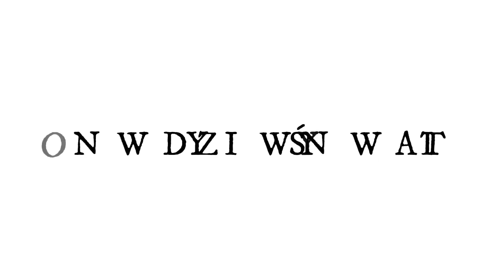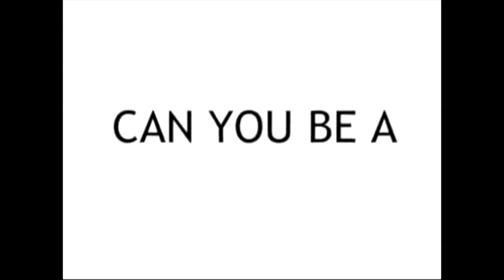Niespokojna Ziemia Święta – dr Paweł Średziński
Jak wygląda obecna sytuacja w Ziemi Świętej? Jakie perspektywy mają chrześcijanie tam żyjący? Czy konflikt między Izraelem a Autonomią Palestyńską może zostać zażegnany w 2020 roku?

Nie ma lepszej okazji, aby przypomnieć sobie o Ziemi Świętej niż Boże Narodzenie. Co wydarzyło się w 2019 roku w Izraelu, na ziemiach pod administracją Autonomii Palestyńskiej, w Egipcie i w Iranie – skąd przybyli Mędrcy ze Wschodu – opowiada w świątecznym PodcastNK dr Paweł Średziński.

Nasze podcasty znajdziesz również na Spotify! Link do tego odcinka

Życzymy Wam dobrych i spokojnych Świąt. Pomimo wciąż niespokojnej Ziemi Świętej.

dr Paweł Średziński – współpracownik NK, doktor nauk humanistycznych, z wykształcenia historyk, politolog i dziennikarz. Zajmuje się ochroną przyrody, tematyką afrykańską i bliskowschodnią, w kontekście niemuzułmańskich społeczności Bliskiego Wschodu.

Materiał sfinansowano przez Narodowy Instytut Wolności ze środków Programu Rozwoju Organizacji Obywatelskich na lata 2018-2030.